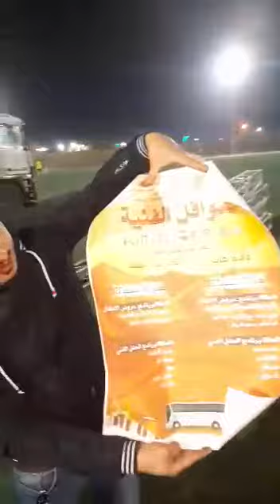تحضيرات الفريق التقني للديوان الوطني للثقافة والإعلام بمدينة تقرت